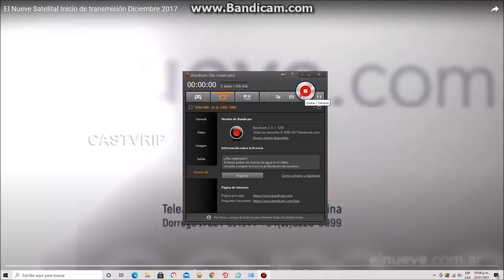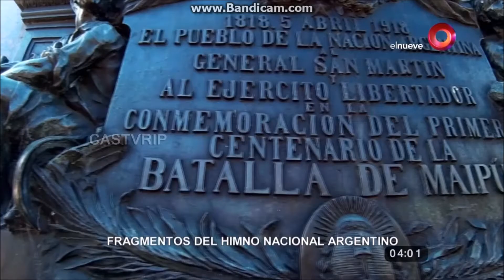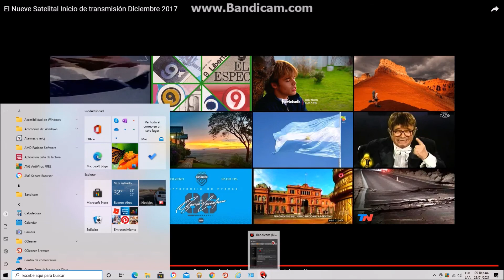el nueve satelital inicio de transmicion ls 83 diciembre 2017 low piched version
low pitched version